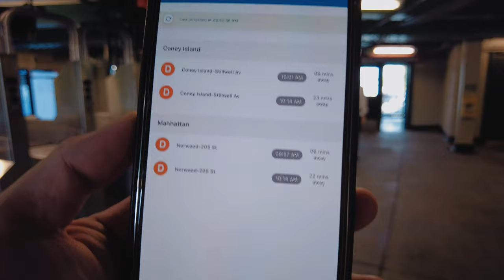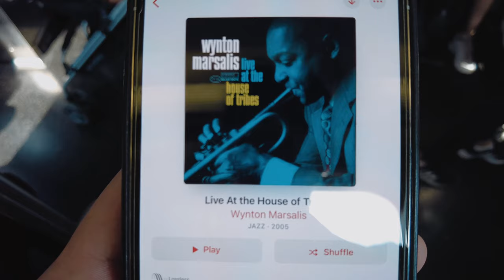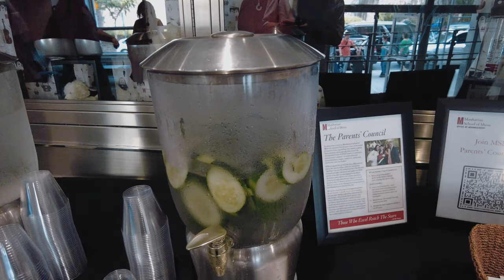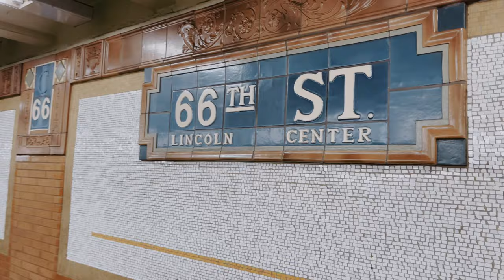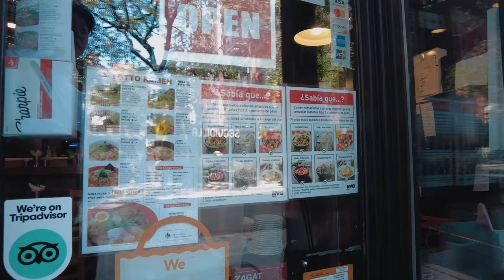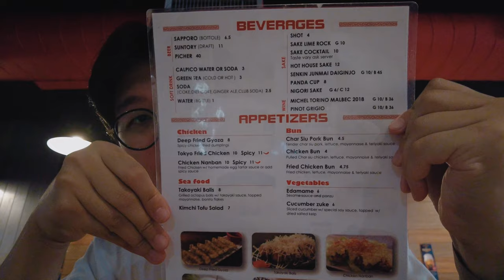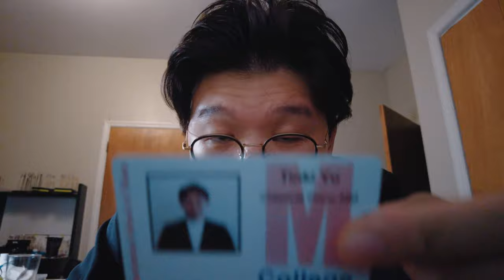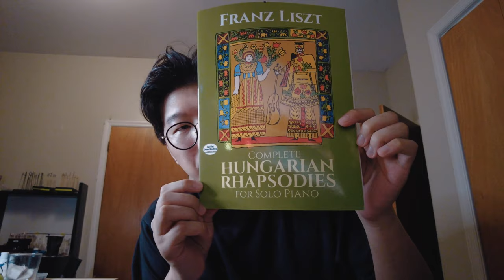【Vlog】Manhattan School of Music Orientation Week! Got my ID card and a dark green cup...T bin??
On August 29th,2022 Monday, the First day of the orientation week of Manhattan School of Music for both undergraduate and graduate students. I decided to film myself as a grad student in music school, this is the first video of all in the incoming series.

00:00 Introduction
00:33 Travel
03:49 Orientation
06:51 Juilliard Store
08:27 Lunch
11:43 Just recap